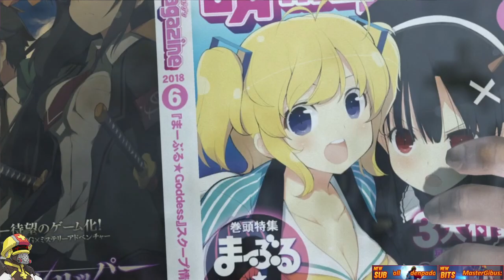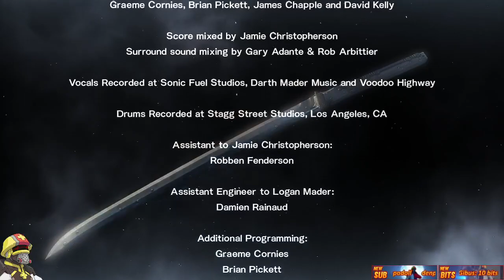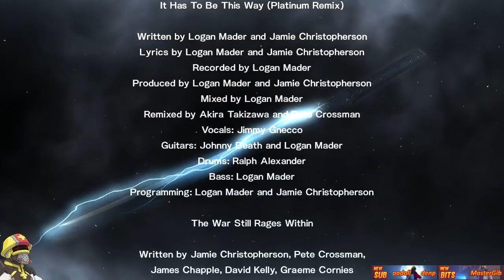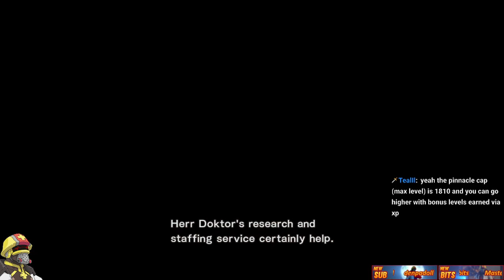Metal Gear Rising: Revengeance Part 3 FINAL